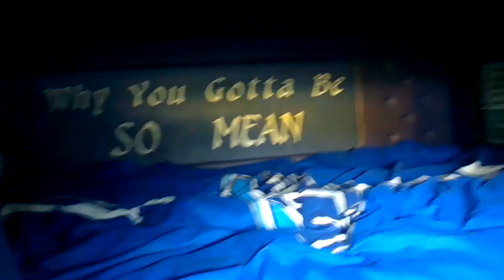Ford LTL show truck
Restored from nilie roand buy truckin stainless